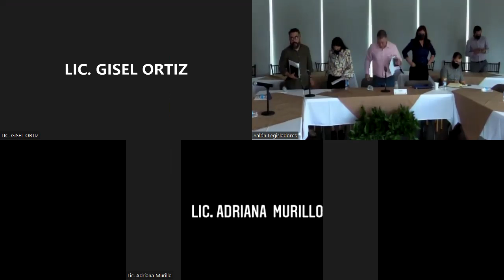Comisión - 21 junio 2022 - Obras, Servicios Públicos, y Desarrollo Urbano y Movilidad Urbana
Reunión de la Comisión Obras, Servicios Públicos, y Desarrollo Urbano y Movilidad Urbana